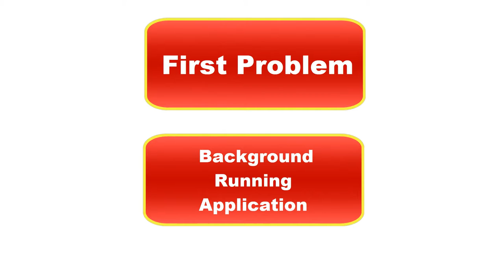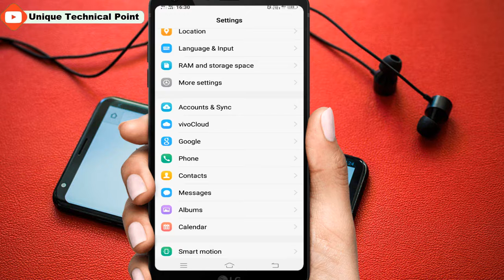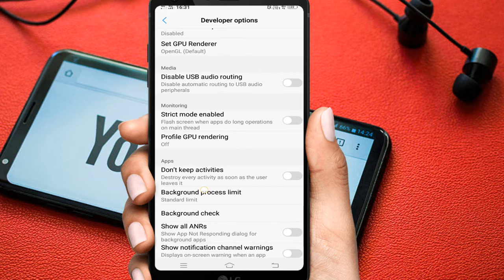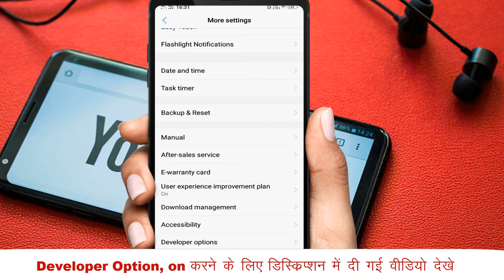अपने माेबाईल काे Safe रखना चाहते हाे , ताे इसे बन्द करदाे || Mobile Hanging Trick 2020 || UTP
Mobile Hanging Trick 2020

Welcome in
Unique Technical Point

About Video
Doston is video mein maine apko kuch mobile hanging trick batai hain
i hope ki apko kaafi pasand aai hogi agar aai h to